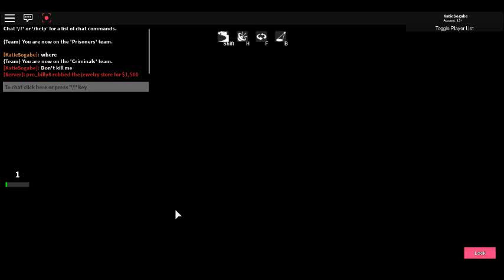robloxapp 20200313 2308261